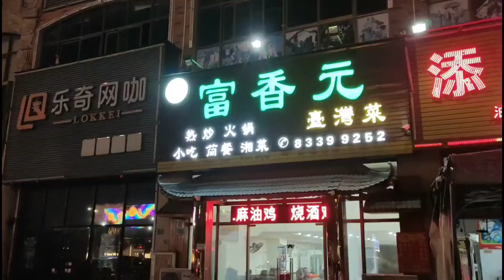今晚老友相聚多谢老板娘#横沥美食 台湾菜 富香元 美食vlog 美食推荐官 Thank You Boss